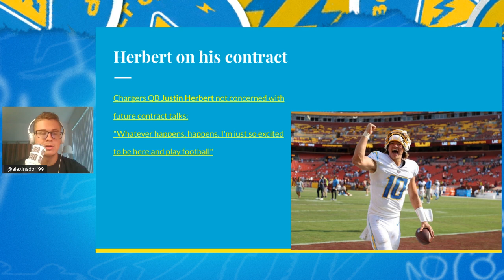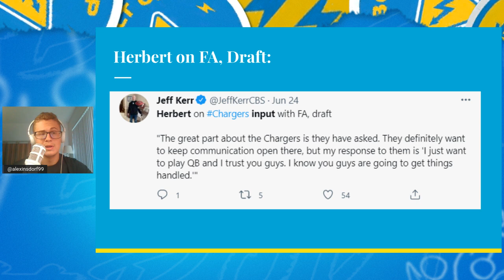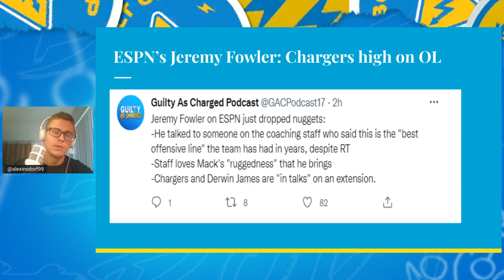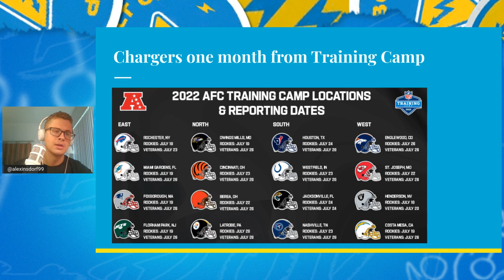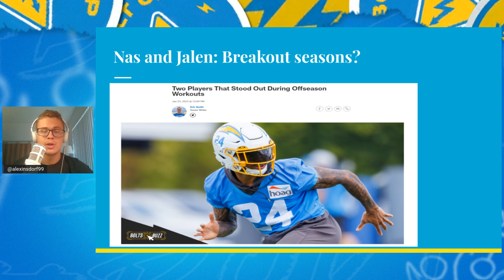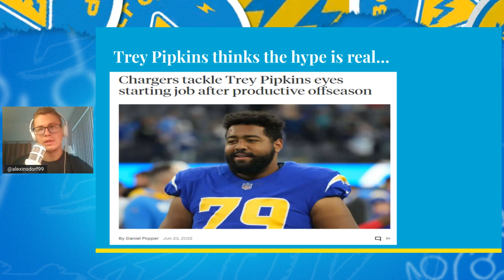Bolt Breakdowns: Trey Pipkins SZN in 2022? Herbert's Contract + Input Updates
Alex talks about some of the Chargers news and notes of the week, including Trey Pipkins' interview with Daniel Popper and Justin Herbert's interview with Jeff Kerr.

Podcast: @GACPodcast17
Steven: @StevenIHaglund
Alex: @alexinsdorf99
Tyler: @tylerjschoon
Arjun: @arjunmenon100
Maddie: @maddieschmidt15
Kyle: @TheKyleDe